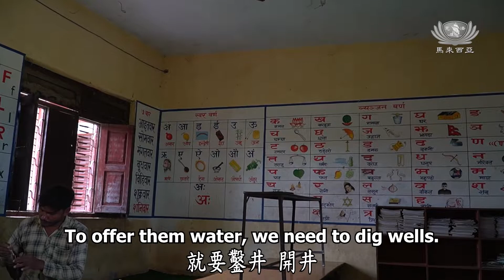法益無量潤蒼生 | 2022法音宣流 Stream of Dharma EP228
佛陀啟開我們慧命的延續，現在會合大家的愛心，回饋佛陀的故鄉，培養當地的孩子，改善他們的生活，這也是人與人之間的回饋。